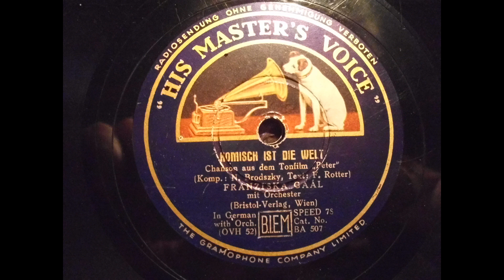Franziska Gaal (Gesang) mit Orchester: Komisch ist die Welt (Wien 1934)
Franziska Gaal mit Orchester
Title: Komisch ist die Welt
mit Gesang aus dem Tonfilm 'Peter'
Columbia BA 507
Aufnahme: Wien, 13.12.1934